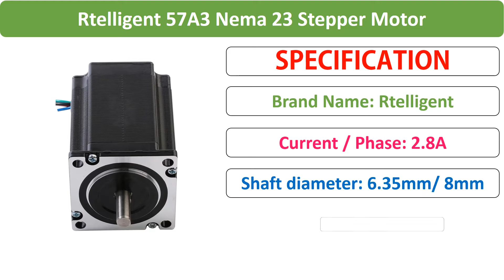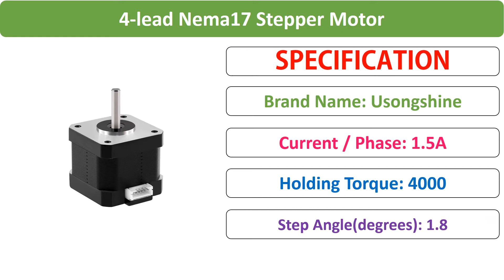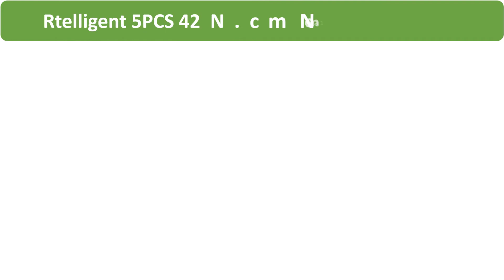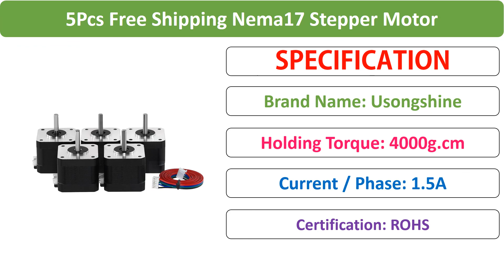Top 5 Best Stepper Motor Review in 2021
02. Rtelligent 5PCS 42N.cm Nema 17 Stepper Motor 38mm 42motor Nema17 42BYGH (59.5oz.in) stepper motor for 3D Printer Printing XYZ

03. NEMA 23 CNC Stepper motor 57x82mm 3A 2.2N.m D=8mm 6.35mm 315Oz-in Nema23 CNC Router Engraving milling machine 3D printer

04. 4-lead Nema17 Stepper Motor 42 motor + cnc shield v3 engraving machine 3D Printer+ 4pcs A4988 driver expansion board UNO R3

05. Rtelligent 57A3 Nema 23 Stepper Motor 1/ 2.2/ 3N.M 4-lead D-shaft 57mm flange Stepping Motor for CNC Engraving Milling Machine